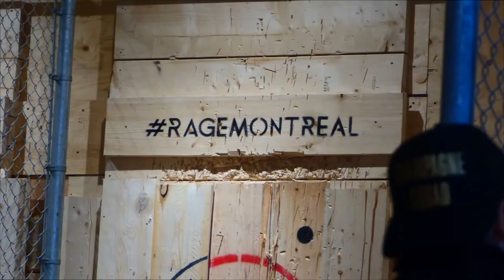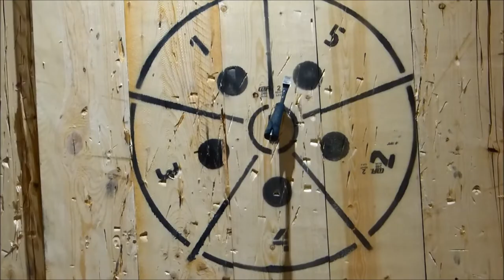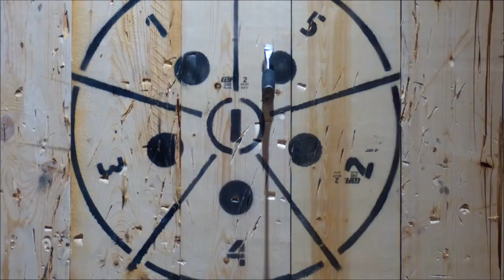Quand tu vas lancer des haches...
C'est pas si facile... du coup on va attendre un peu pour la chasse à la hache :D
En tout cas, une bonne adresse pour se défouler et bien rigoler,